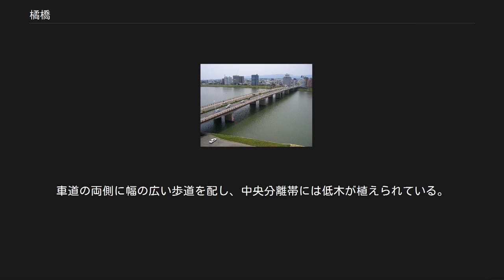橘橋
橘橋（たちばなばし）は、大淀川に架かる国道220号の橋であり宮崎県宮崎市の市街地を南北に結ぶ。
 6代目橘橋（2008年撮影） 九州の南東部で対峙していた延岡藩、高鍋藩および飫肥藩の戦略的都合により江戸時代が終わるまで大淀川下流部には橋がなく、渡し船が唯一の交通手段であった。
明治維新後もしばらくの間は橋を架けることが許されず、住民は不便な生活に甘んじていた。
これに対して宮崎の医師福島邦成は橋の有用性を説きながら架橋の申請を繰り返し、ついには建設費用を私費でまかなうという条件付きで架橋を許可された。
 1873年（明治6年）、福島邦成が中心となり、宮崎の商人久世源一と荒川唯一、鹿児島の商人林次郎らが1500円を出資して橋を完成させた。
橋の名称は邦成の称号である橘南を元にしたとの説と開通式の祝詞に由来するとの説がある。
一人あたり5厘、馬一頭あたり1銭5厘の通行料を徴収した。
完成からわずか数か月で洪水のために流失し、写真などの記録が残っていないことからこの橋の存在を疑問とする見方もある。
 1880年（明治13年）3月に再度着工され1700円の費用をかけ同年4月24日に完成した。
長さ381メートル、幅3.9メートルであった。
一人あたり4厘、馬一頭あたり1銭2厘の通行料を徴収した。
後に洪水のため流失。
 福島邦成が三たび私費を投じて着工し1884年（明治17年）に完成した。
同年6月17日、修理用の杉板とともに宮崎県に寄贈され通行料が無料になった。
1886年（明治19年）に洪水のため流失。
 宮崎県が建設にあたり1888年（明治21年）に完成した。
部分的な流失はあったものの40年間近くその姿を保った。
1927年（昭和2年）8月11日、台風による洪水のために流失した。
応急処置として仮橋が設置されており、この仮橋を5代目とする見方もある。
 自動車の増加と、木橋の腐朽破損に対処するため、鉄筋コンクリートを使った永久橋として計画され、108万円の費用をかけ1930年（昭和5年）に着工、1932年（昭和7年）4月30日に完成した。
長さは385.45メートル、幅は16.4メートルであった。
洪水に加えて太平洋戦争中にはアメリカ軍の標的となり爆撃を受けたが持ちこたえた。
1975年（昭和50年）2月8日に廃止となった。
優美な姿で市民に親しまれた橋のデザインは、ドイツのヴュルツブルクにあるアーチ式のルードヴィヒ橋を参考にしたと言われている。
架け替えを惜しむ市民の声で、橘公園に橋柱の一部が残された。
 交通量の増加と大規模な洪水に対応するために計画され、26億4000万円の費用をかけ1974年（昭和49年）9月に2車線分が完成した。
長さは389メートルとなった。
1979年（昭和54年）6月には4車線化され、幅は28.8メートルになった。
車道の両側に幅の広い歩道を配し、中央分離帯には低木が植えられている。
 北詰 南詰